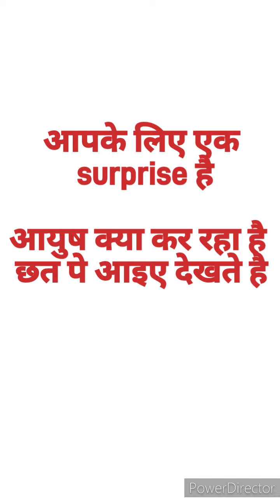आयुष क्या कर रहा है छत पे। Ayush vlogs। Akshay Vlogs । daily Vlogs।